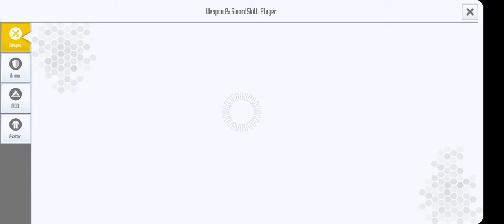Sword Art Online: Integral Factor Gameplay (586) (March 2022)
(Japanese)

(English)

(Beater's Cafe)